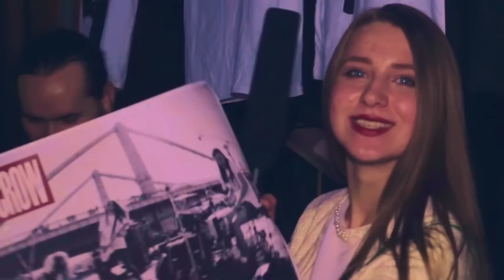Pale Crow || Спасибо в "Манхэттене,,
Мы продолжаем выбираться из университетских стен, чтобы показать Вам, что необычного происходит в Самаре.
18 февраля впервые в нашем городе выступили два изрядно нашумевших коллектива из Москвы. Смотрим и наслаждаемся.